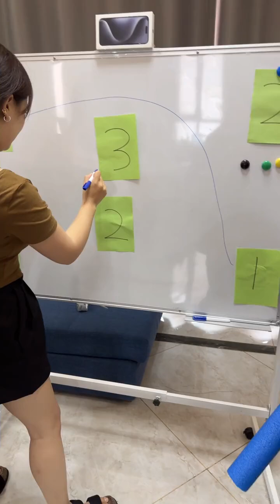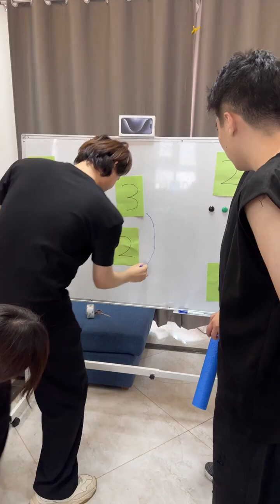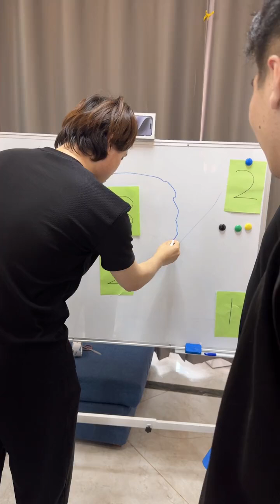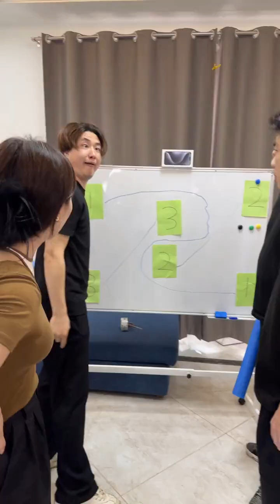How could he win in the end? Daily life of a couple